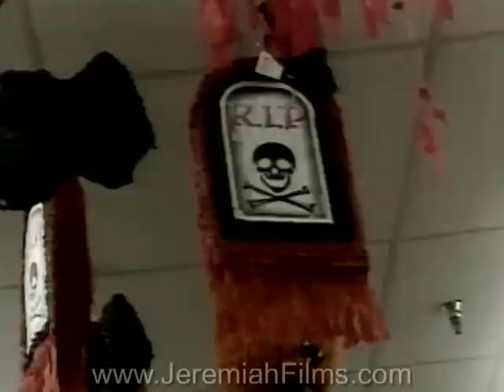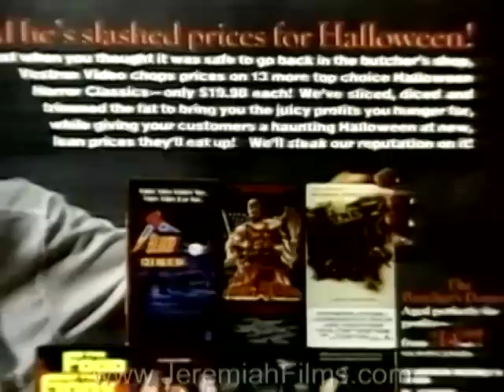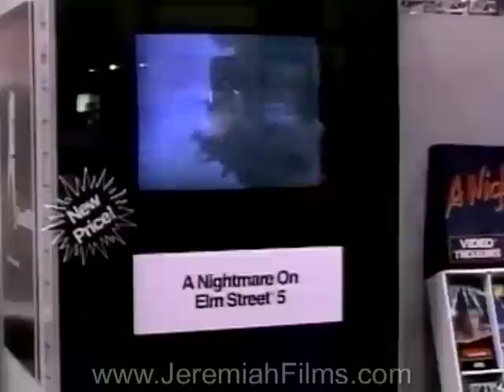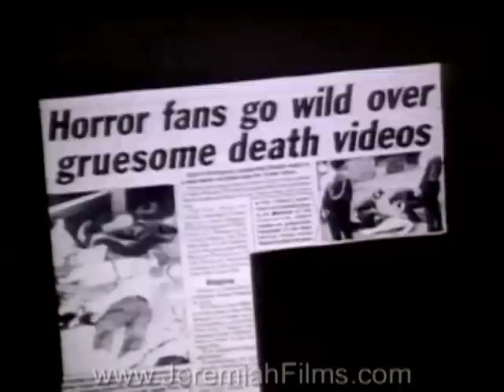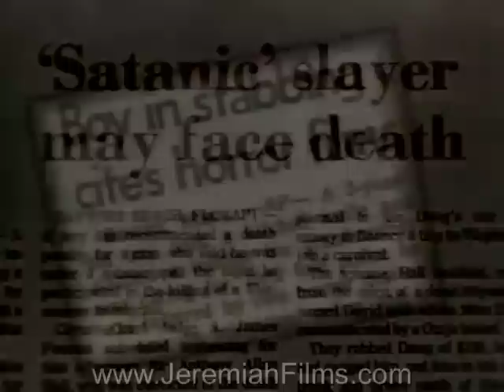Halloween Trick or Treat and It's EVIL HISTORY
"Halloween Trick or Treat" This film shows the dark evil side of Halloween that nobody seems to know about. Christian Halloween documentary.